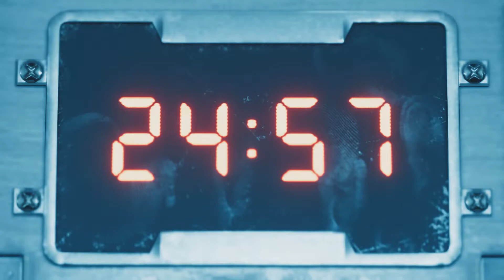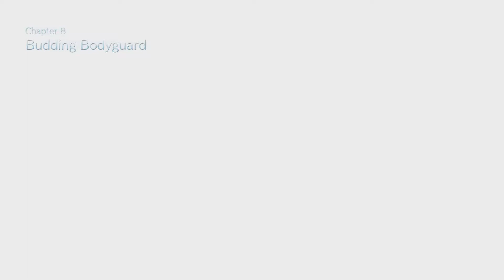Final Fantasy VII Remake Let's Play - Showdown With Shinra Tech (Part 06)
Hello and welcome everyone to Final Fantasy 7 Remake!!! I have been waiting for this long before it was finally announced in 2015 at E3. I started searching constantly around 2005 about a potential remake for the game as the original was and still is my favorite game of all time. After so many years of rumors and flat out lies the day finally came. My excitement was at an all time high and now it's finally here. Final Fantasy 7 Remake. Just typing this makes me emotional. The game holds such a special place because it was really the first thing I experienced that really gave me an idea of how a fake fantasy world can shape you as a person and expand your creative abilities in all sorts of things. After playing the original as a young kid for just a few hours I started to create my own worlds with characters and monsters that I would draw and then make it into a sort of board or card game. And now I am in the process of creating my very own video game with tens of thousands of pages filled with history, myths, characters and everything else that comes along with it. All of that started with this, way back in 1997. Anyway, enough of all this. Let's get into the game itself.

Just to let you know, I wrote all of this 3 weeks before the release. I decided not to play the Demo that was released and I have avoided nearly every single thing that has been put out there about the game. I know the combat will be more in line with an action game which I very much like the idea of. If I want a turn based game I have plenty of options, especially with the Dragon Quest games out there as Dragon Quest XI turned out to be one of my all time favorite games. I also know that the Remake will be split into multiple parts which again I am in favor of. We will be getting tons and tons of expanded areas, stories and character arcs that I feel will really make the world better than any of us ever imagined. Other than those 2 things there isn't much else aside from a handful of early screenshots that I've seen. Wait, I know the first installment of the series will be focused solely on Midgar. Now that is all of it.

The world of Final Fantasy VII is fleshed out pretty well by the original game and the various sequels to it. There was a movie, Advent Children, that I enjoyed and still watch every now and then, it's a good movie. There were a couple other games that came out, those being Crisis Core and Dirge Of Cerberus. I liked Crisis Core a lot and I did not really like Dirge Of Cerberus very much. There were also a few shorter animated series that I watched and enjoyed quite a bit. Overall most of the extra content about the characters and world was good, at least in my opinion.

Alright I think we should wrap this up. I am extremely excited for the game and I'm sure many of you are as well. This means so much to a lot of us and I can't wait for all of us to take this journey together. I'll see you guys in Midgar come April 10th! Have an amazing day and thanks for stopping by.